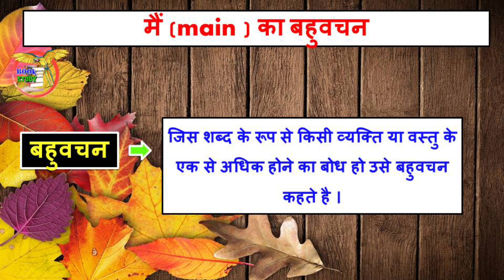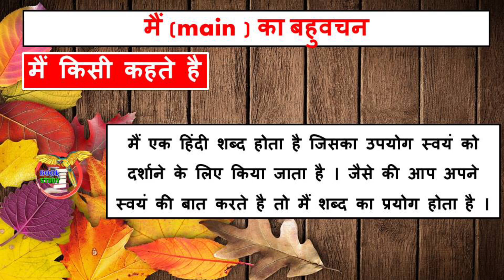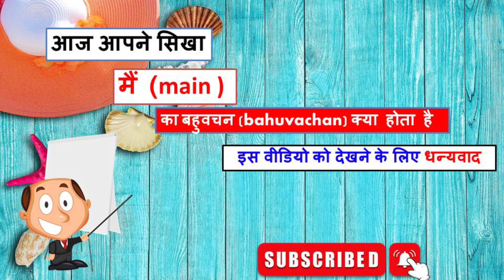मैं का बहुवचन शब्द क्या होता है || main ka bahuvachan Shabd kya hota hai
मैं का बहुवचन शब्द क्या होता है
main ka bahuvachan Shabd kya hota hai

बहुवचन शब्द शब्द को अंग्रेजी भाषा में Plural कहा जाता है । और बहुवचन की परिभाषा कुछ इस तरह से है —  जिस शब्द के रूप से किसी व्यक्ति या वस्तु के एक से अधिक होने का बोध हो उसे बहुवचन कहते है ।

अगर कोई शब्द एक वचन है तो उसका बहुवचन भी होता है और इस बारे में आपको पता होना जरूरी है ।

और बहुवचन शब्दो को अच्छी तरह से समझने के लिए कुछ उदहारण का उपयोग करे जैसे की —

एकवचन (Singular) बहुवचन (Plural)

पुस्तक (Pustak) पुस्तकें (Pustaken)

आदमी (Aadmi) आदमी (Aadmi)

कुत्ता (Kutta) कुत्ते (Kutte)

गाय (Gai) गायें (Gaiyen)

महिला (Mahila) महिलाएँ (Mahilaayein)

बालक (Balak) बालक (Balak)

बालिका (Balika) बालिकाएँ (Balikaayein)

कुर्सी (Kursi) कुर्सियाँ (Kursiyan)

किताब (Kitab) किताबें (Kitabein)

फूल (Phool) फूल (Phool)

इस तरह से दोस्तो एकवचन और बहुवचन होते है ।

मगर इस लेख में हम किसी खास शब्द के एकवचन और बहुवचन के बारे में बात करेगे जोकी आप विडियो देखने के बाद ही समझ सकते है ।